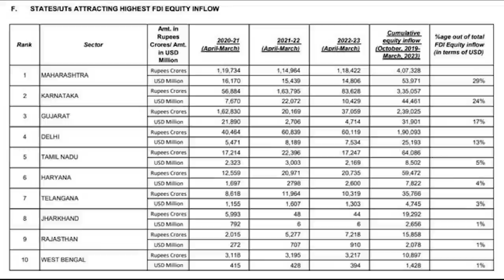पुन्हा एकदा महाराष्ट्रात सर्वाधिक एफडीआय! | DCM Devendra Fadnavis